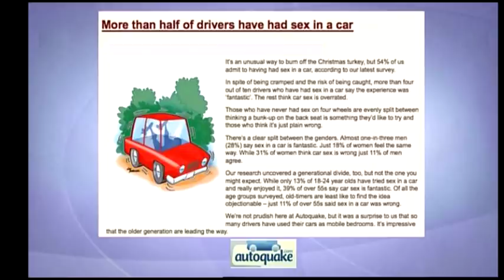Laura Williams on The Vanessa Show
Laura discusses New Year fitness - and other bits -  with Vanessa, Ben and Brendan Cole.